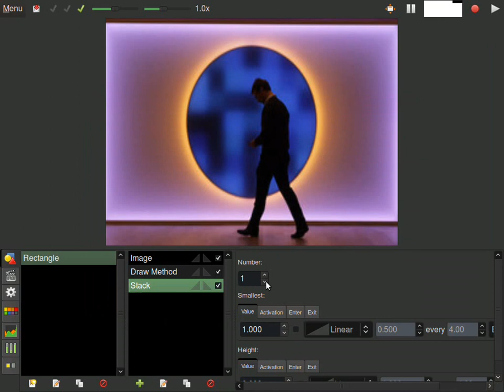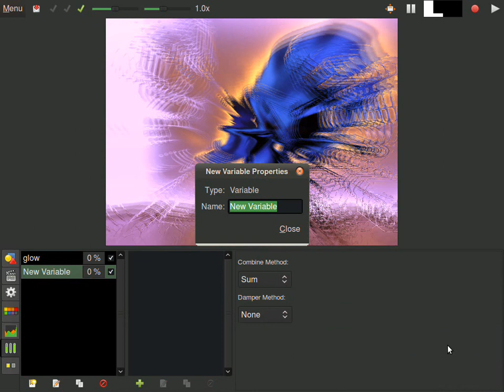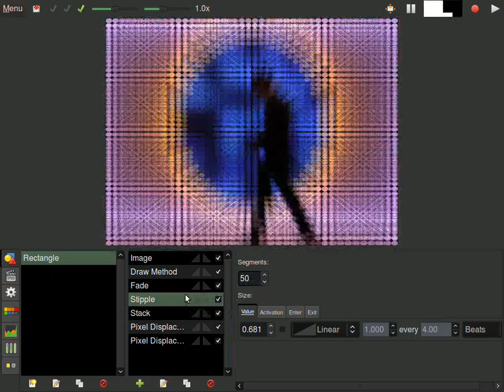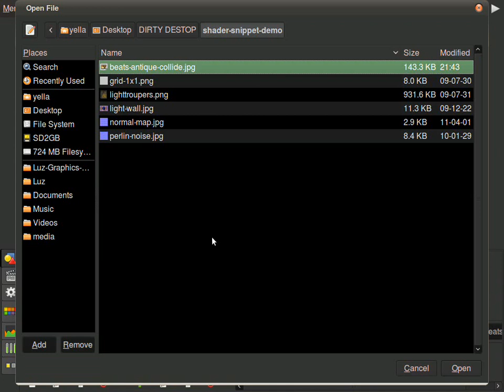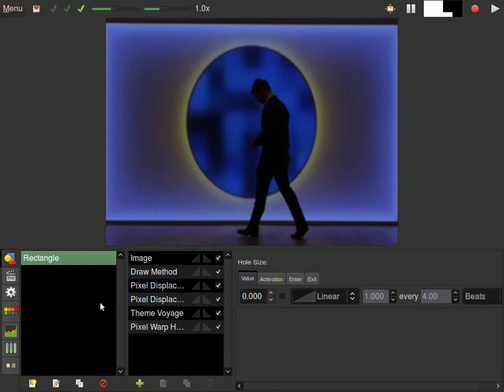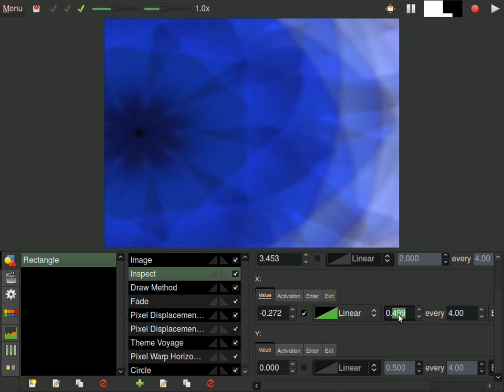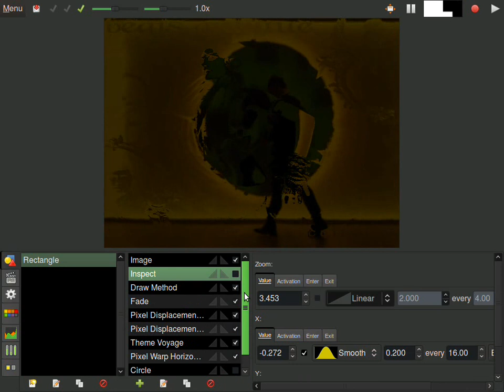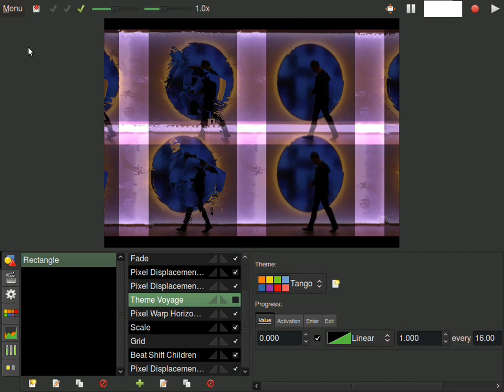Luz Studio - Shader Snippets Light Wall Demo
Luz's new Shader Snippets technology supports multiple simultaneous shader effects in single-pass rendering, putting never-before-seen visual possibilities in your hands.

This demo was performed live by Ian McIntosh using the pressure-sensitive pads on an Axiom25 keyboard.